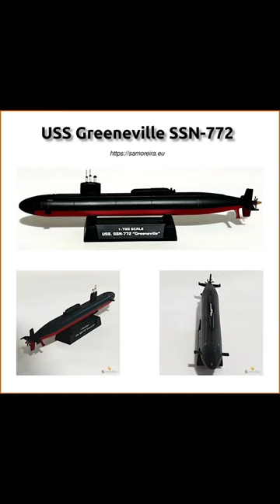USS Greeneville SSN-772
- 😱 If you didn't like it, don't click here 😱

USS Greeneville is a Los Angeles-class fast attack submarine, and the only vessel of the United States Navy to be named after Greeneville, Tennessee. The contract to build the boat was awarded to Newport News Shipbuilding and Dry Dock Company in Newport News, Virginia, on 14 December 1988, and her keel was laid down on 28 February 1992.

She was named after Greeneville, the home of 17th United States President Andrew Johnson, after local residents, businesses such as Greeneville Metal Manufacturing, which builds submarine components, and government officials began a campaign for a submarine to be named after their town, rather than a large metropolitan area.

Name: USS Greeneville
Namesake: Town of Greeneville
Ordered: 14 December 1988
Builder: Newport News Shipbuilding
Laid down: 28 February 1992
Launched: 17 September 1994
Commissioned: 16 February 1996
Homeport: Pearl Harbor, Hawaii, U.S.

Class and type: Los Angeles-class submarine
Displacement:

6,000 long tons (6,096 t) light
6,927 long tons (7,038 t) full
927 long tons (942 t) dead

Length: 362 ft (110 m)
Beam: 33 ft (10 m)
Draft: 31 ft (9.4 m)
Propulsion: 1 × S6G reactor
Complement: 12 officers, 98 men
Armament:

4 × 21 in (533 mm) torpedo tubes
12 × vertical launch Tomahawk missiles

My model kit collection, model kit for beginners, model kit building.